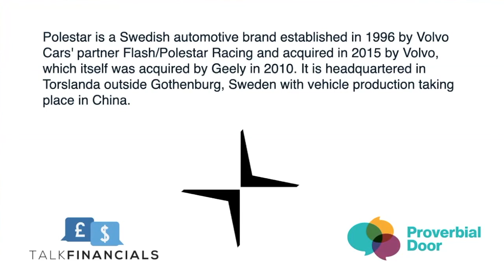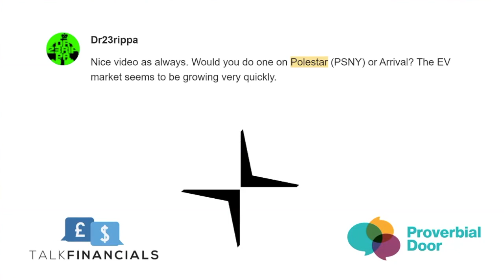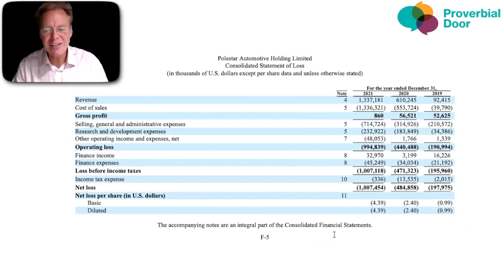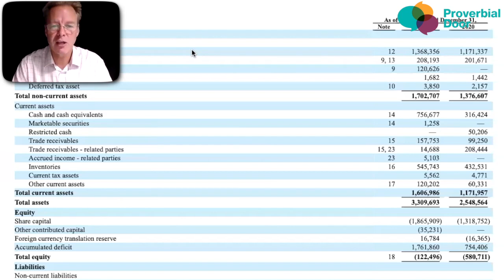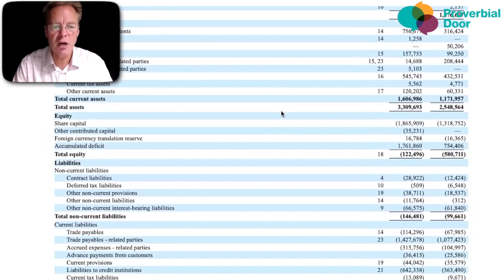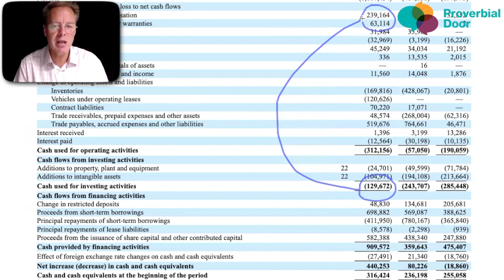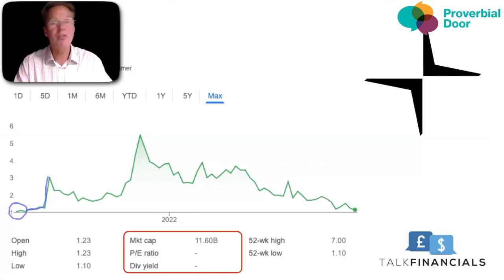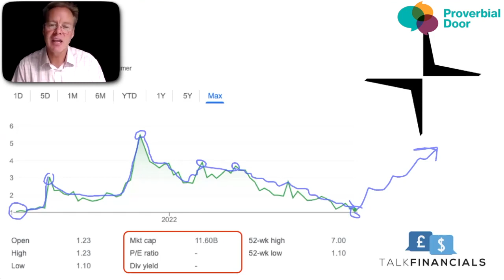Polestar - BURNING CASH but will they go to the moon?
In this video, we help you learn how to analyse Polestar's financial statements so you can build your financial acumen for your sales process, investment thesis and improve your skills in analysing companies.

At Proverbial Door we help sales professionals and founders grow their sales through scientifically-proven methods and best-practice research. Financial acumen is a large part of that success.